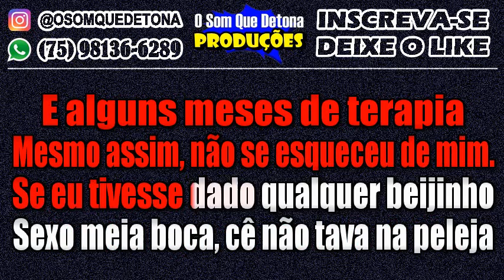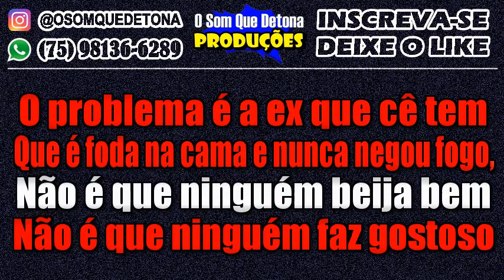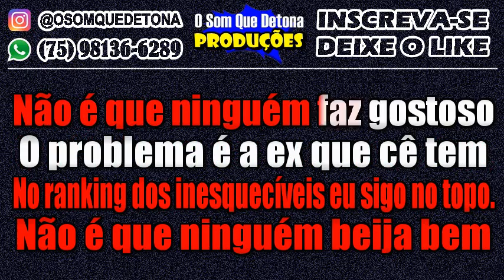KARAOKÊ DE PISEIRO - RANKING DOS INESQUECÍVEIS (SIMONE MENDES)